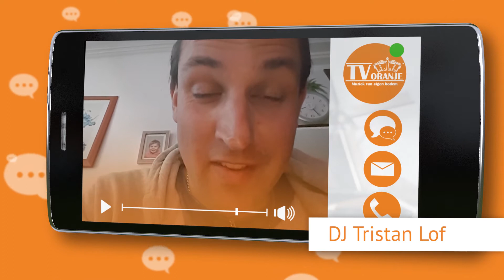TV Oranje app videoboodschap - DJ Tristan Lof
Via de TV Oranje app sprak Tristan een videoboodschap in. Wil je ook een videoboodschap inspreken? Download dan nu de TV Oranje app op je telefoon of tablet